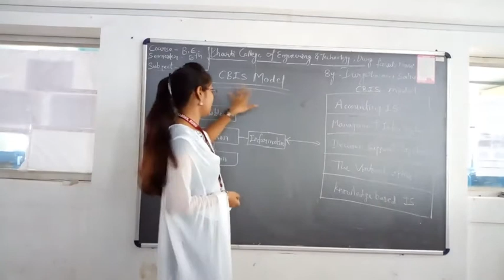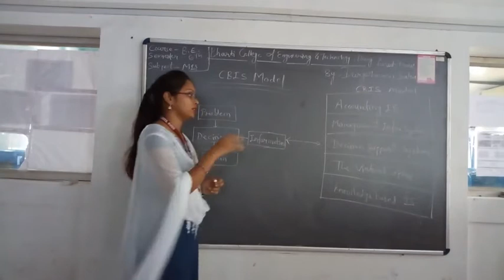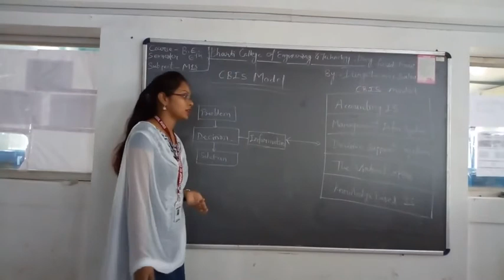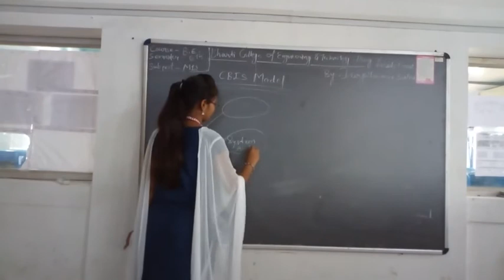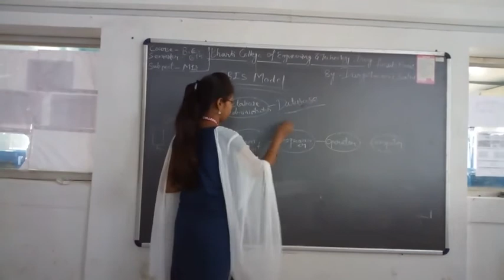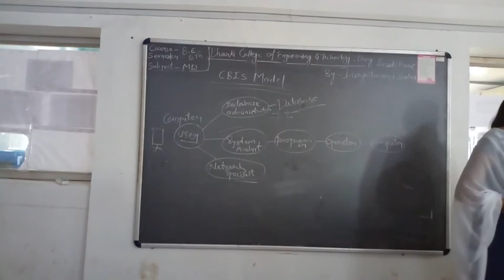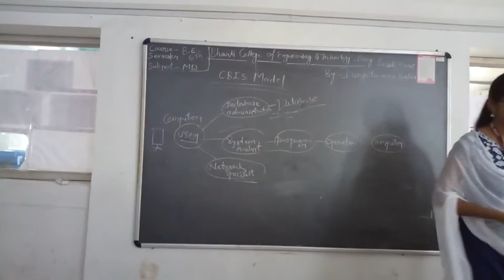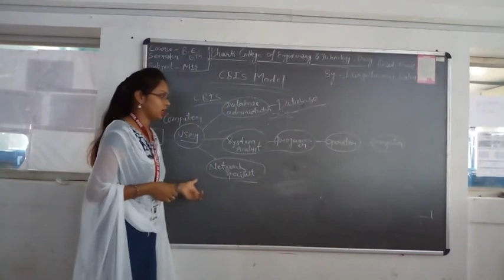BE 6TH SEM CSE-MIS-COMPUTER BASED INFORMATION SYSTEM MODEL